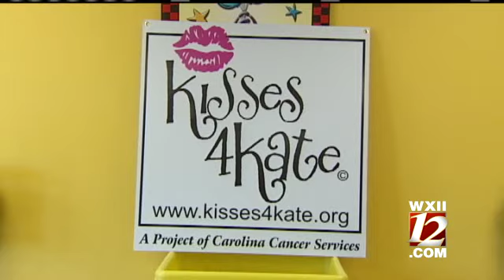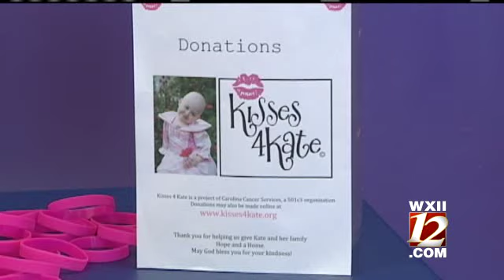Remembering Kate Thornton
After fighting leukemia for most of her life and touching the hearts and lives of many in the Triad, five-year-old Kate Thornton passed away Sunday.